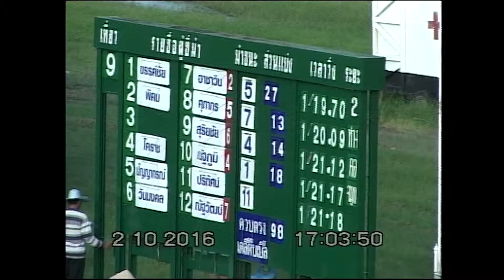ม้าแข่งสนามโคราช วันอาทิตย์ที่ 2ตุลาคม 2559 เที่ยว 9 ม้าเทศชั้น 4ก